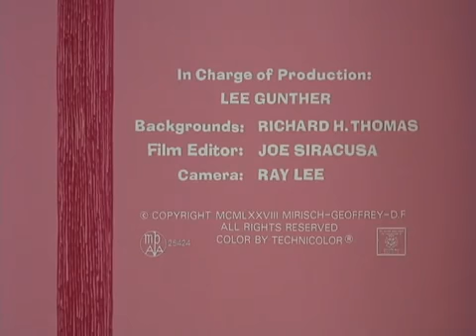The Pink Panther in Pink U F O